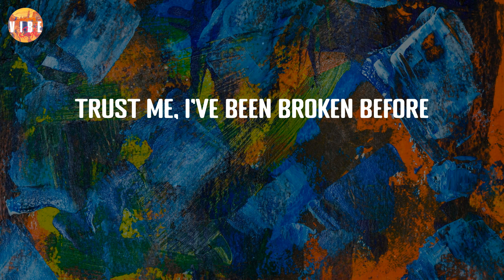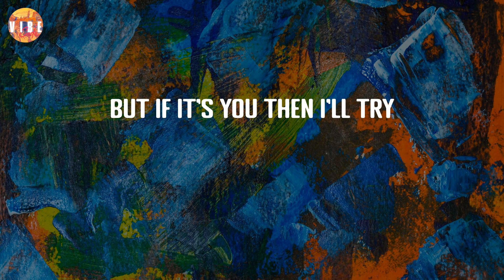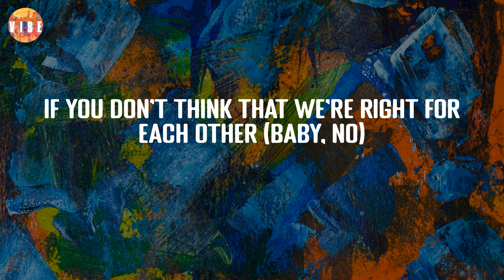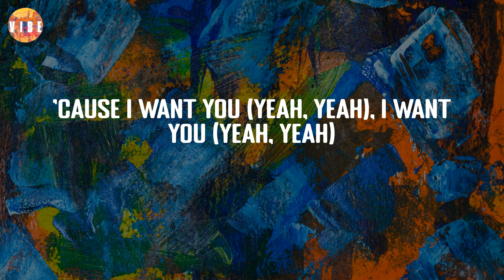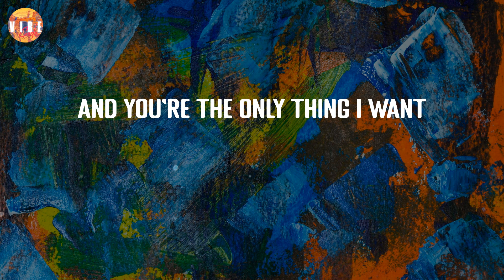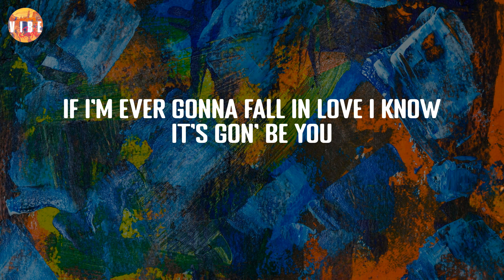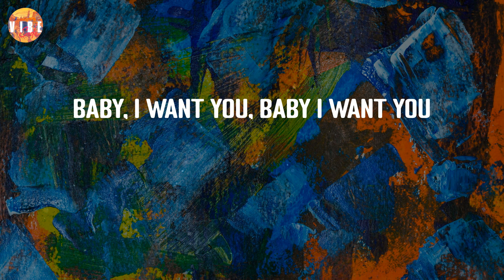It's You - Ali Gatie (Lyric Video) | VibeCode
It's You - Ali Gatie (Lyric Video)